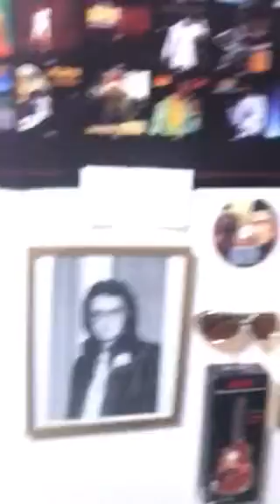Difference between middle-class people and rich people